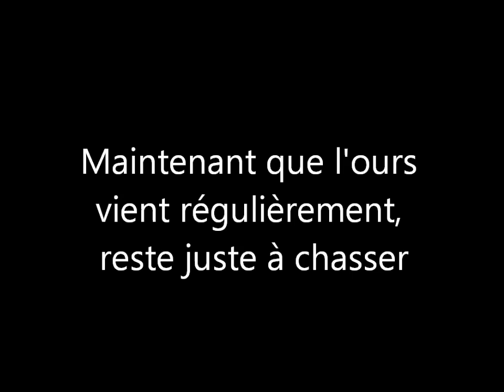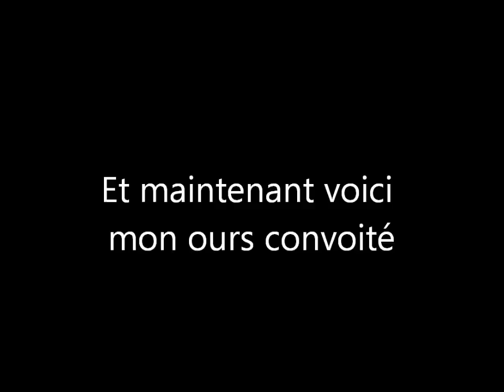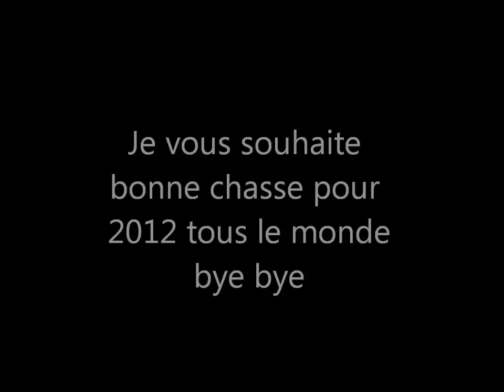chasse ours 2012